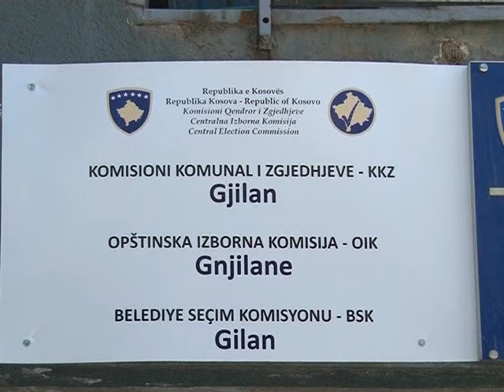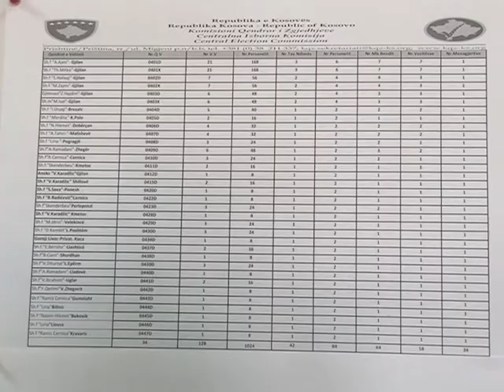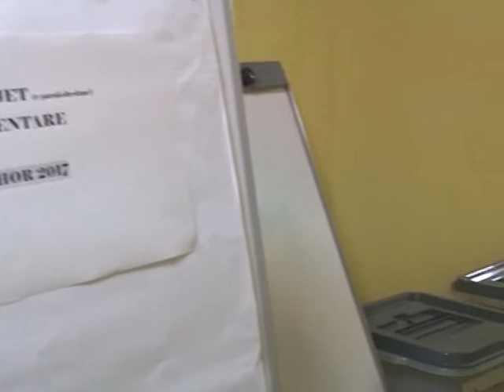KKZ po vazhdon përgatitjet intensive, 94 mijë votues në Komunën e Gjilanit